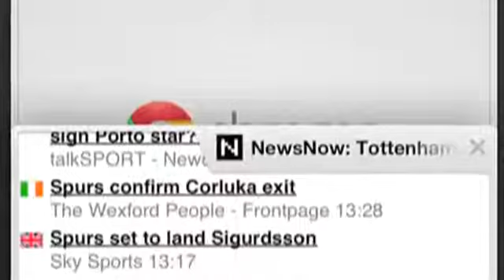Chrome for iOS, Bob Mansfield retires, iPhone turns 5, and more!